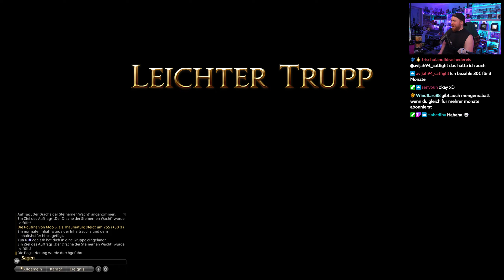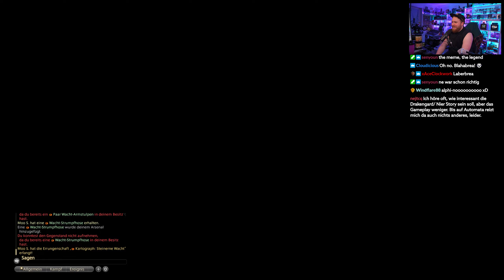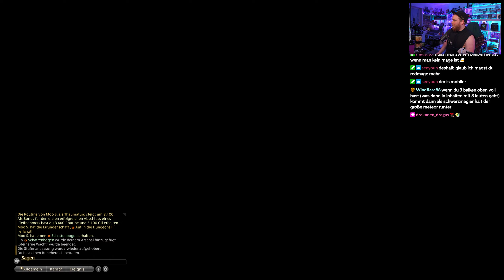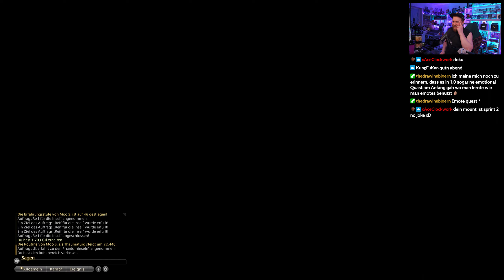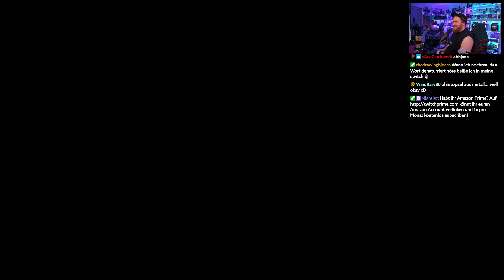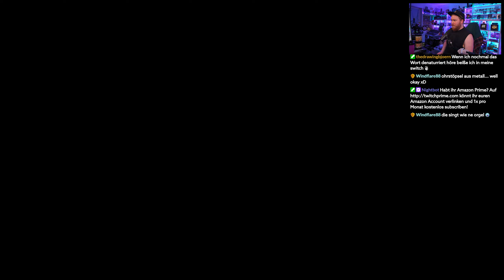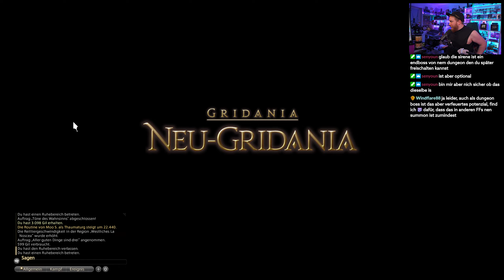Der Drache der Steinernen Wacht! 💎 44 • Let's Play Final Fantasy XIV 2.0 - A Realm Reborn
★ LET'S PLAY FINAL FANTASY XIV 2.0 - A REALM REBORN ★

► Spielt Final Fantasy XIV bis Level 60 kostenlos [RefLink]

Ein Let's Play von Final Fantasy XIV, welches über bis zum Release von Final Fantasy XIV 6.0 am Leben hält!

Als der Mond Dalamud auf den Planeten Hydaelyn fiel, löste dieser einer Welle der Zerstörung aus. In seinem inneren erwachte der Drachengott Bahamut, welcher fast alles auf dem Planeten zerstörte. Nur wenige überlebten diesen Vorfall ohne Erinnerung daran, was passierte.

Mach dich zu einem epischen und immer wieder faszinierenden Abenteuer in der Welt von Final Fantasy auf. Erkunde und befreie mit Freunden aus der ganzen Welt die Reiche von Eorzea und entdecke liebgewonnene Elemente aus dem Final Fantasy Universums, wie Luftschiffe, Chocobos, Mogrys und vieles mehr!

Der grüne Planet Hydaelyn hat über Äonen unzähligen Geschöpfen das Leben geschenkt. Doch in ihrem Fleisch sind tiefe Narben und Hydaelyn droht in einem Abgrund aus Tod und Finsternis zu versinken. Erkunde die Welt von Eorzea und erfahre mehr über ihre Geschichte, Bewohner und Stadtstaaten. Eine ganz neue Welt erwartet dich! Die Geschichte Eorzeas ist geprägt von florierenden Zeitaltern des Lichts und verheerenden Zeitaltern der Schatten. Nun stehen die Eorzäer am Beginn einer neuen Ära der Schatten, am Beginn einer Zeit der Entbehrungen. Von der Grenze im Osten her treiben die Truppen des Garleischen Kaiserreichs die Invasion voran, während die Wilden Stämme Wesen mit göttlichen Kräften zu ihrer Unterstützung beschwören.

Stürze dich als Abenteurer aus Eorzea in große Gefahren, um unendliche Reichtümer anzuhäufen oder, um Ruhm und Ehre zu erlangen. In jedem der großen Stadtstaaten Eorzeas gibt es mittlerweile ein Haus der Abenteurergilde. Deine erste Anlaufstelle als kraftstrotzender Kämpfer oder geschickter Handwerker. Dank dieser Institutionen wurde die Bezeichnung Abenteurer schnell jedermann ein Begriff, denn die Gilde stellt jeden Tag im Auftrag der Bürger und anderer Gilden Erlasse aus - Aufträge, deren Erfüllung mit Gil vergütet werden. Doch zu welchen Heldentaten dich dein erster Schritt als Abenteurer irgendwann führen wird, vermag nur Nymeia, die Norne, zu sagen... Hast du das Zeug, Eorzea zu verteidigen, die Schatten zurückzudrängen und der größte Held in Hydaelyn zu werden?

Moo Sician, ein Abenteurer und Thaumaturg, macht sich auf in die Stadt Ul'dah, in welcher er die Aufgabe erhält zu erforschen, was damals passierte. Bei seinen Forschungen enthüllt er allerdings Dinge, welche von ungeahntem Ausmaß das Schicksal von Hydaelyn beeinflussen werden.